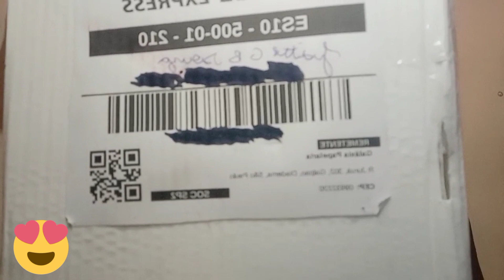Mais uma comprinha 🔝 top na loja @sou.galaxy ❤️ papelaria materialescolar 💘 shoppe 👍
Olá tudo bem com vocês? Espero que sim 🤝 Sejam muito bem vindos ao meu canal ✌️ desde já deixe o like 👍 se inscreva no canal 😘 ative o sininho para não perder nenhum vídeo e nenhuma notificação 🔔 compartilhe pra geral 🤪 siga no Instagram @juditte_souza 👍 e no Instagram da floricultura lírio do vale 💚 @floricultura_liriodovale 😀

Só tem produtos top's lá gente 🔝💟